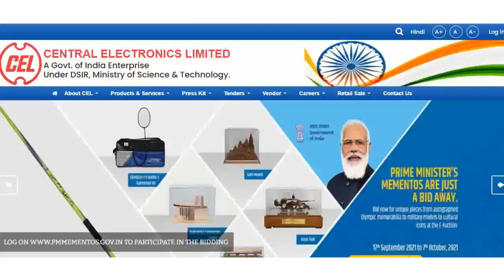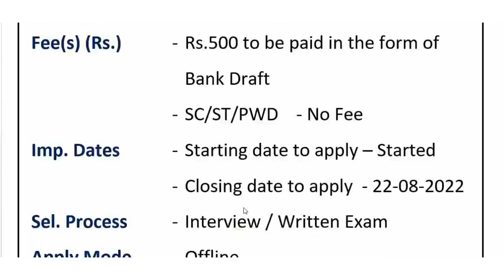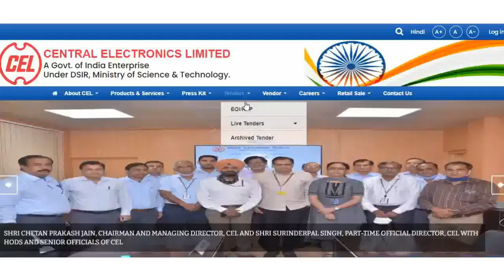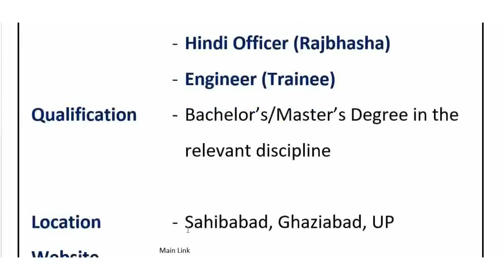Central Electronics CEL Recruitment 2022 || CEL New Vacancies 2022 || Latest Govt Jobs